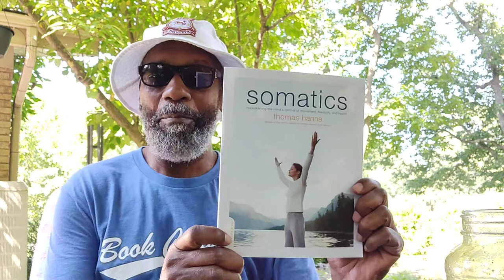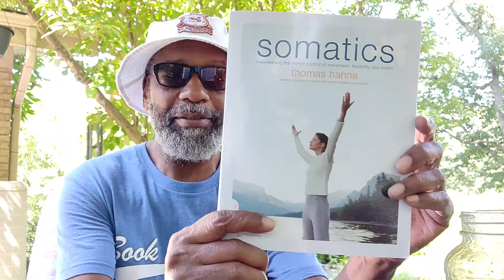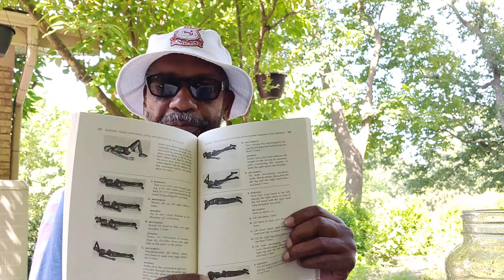For Floor (core) Work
One of the only healing modalities to work on DaBrother's battle scared body is Thomas Hanna's SOMATICS: reawakening the mind's control of movement, flexibility, and health.
It came as a delivery; right on time as he intensifies his morning work-out routine(s).

Crypto Currency /BitCoin CONTRIBUTIONS:
722fce22-5e9f-42fc-a378-2da90f5d267a